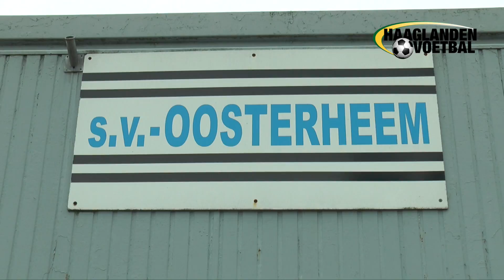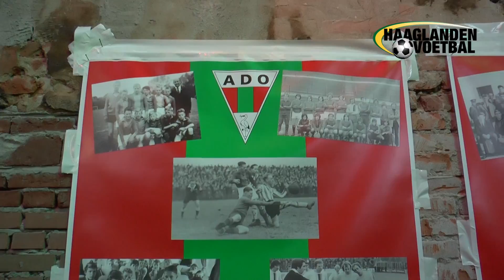Haaglanden Voetbal Vandaag 11 10 20161